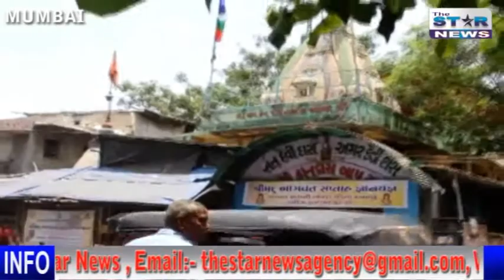कांदिवली में निकला सोभा यात्रा || सैकड़ो भक्त हुए शामिल